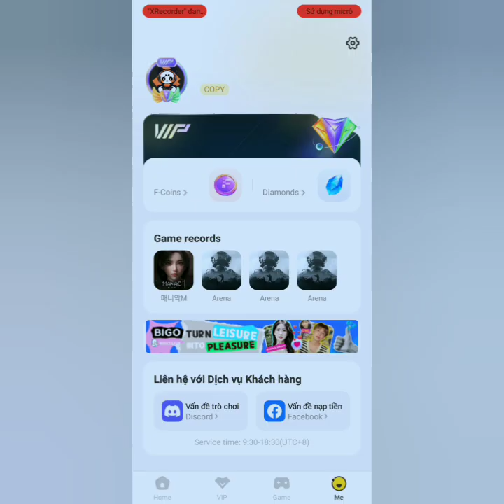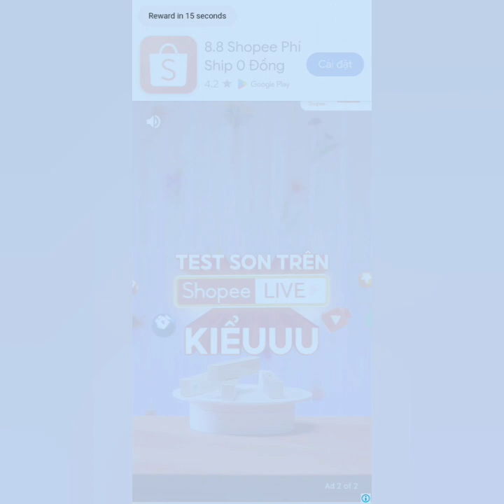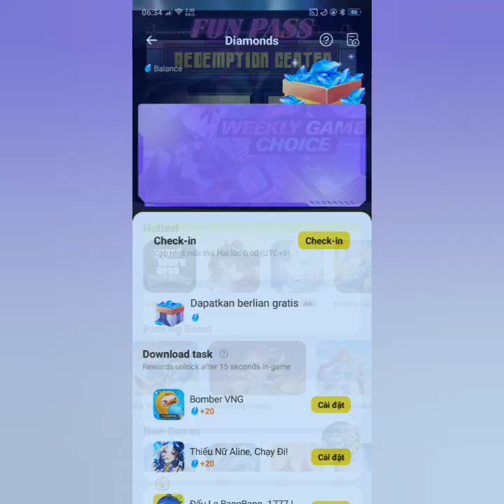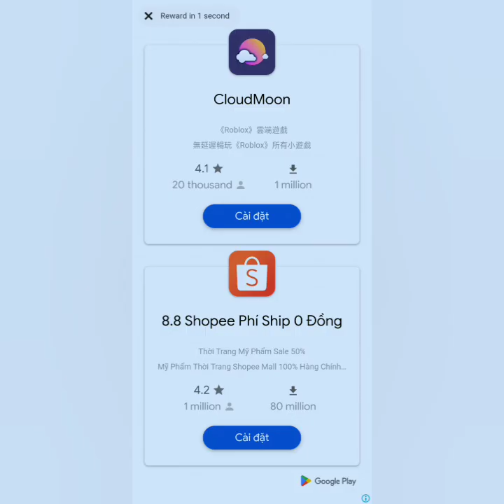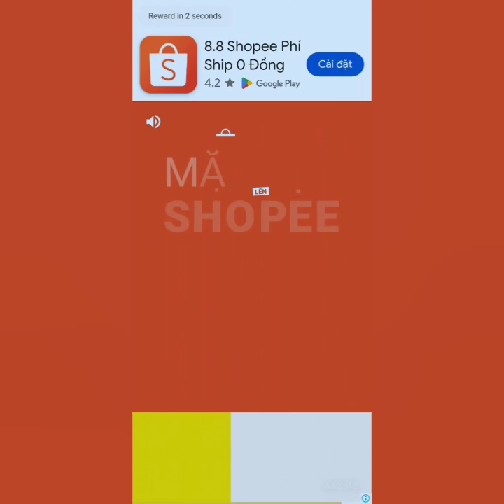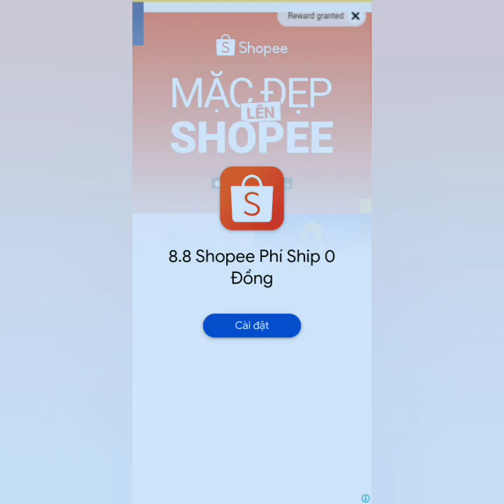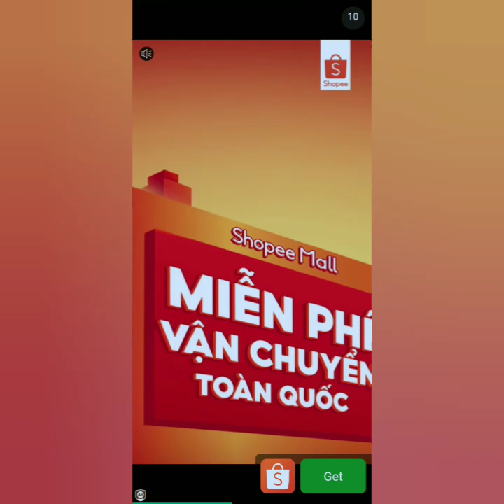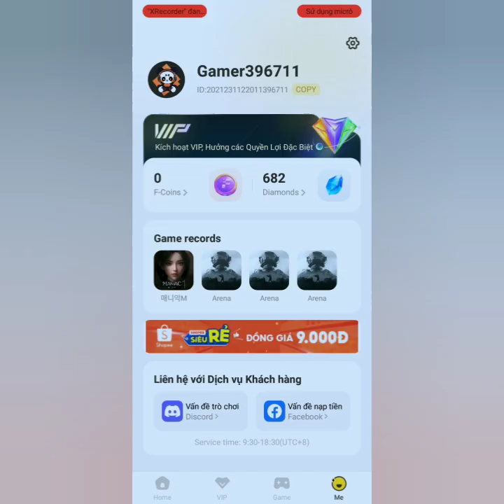Full _Daily Tasks _ Funpass Cloud Game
👉 Full daily tasks
🎮 app Funpass cloud game
👉 Full QC
👉🎮 CH_play